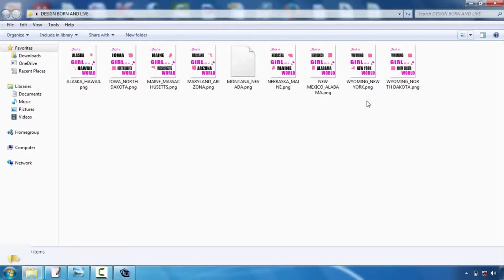How To Make A Tshirt Design In Photoshop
T-shirt layout is becoming one of the most popular outlets for creatives. Whether you're an illustrator, graphic designer or typographer, the idea of having your design on a T-shirts is a rather trendy concept  However, the process can be a challenging thought. The good news is, Mike Ng of SOYU T-shirts styles has taken time out of his busy scheduele to bring you 10 professional ideas for T-shirts design.  Take your time and also explore your principle.  Sketch it out, go with a walk, create a few variants, have something to consume, do a full conceptualizing process. After that sleep on it. As well as do it over again. If it concerns you quickly, great. However check out various other alternatives simply in case.  Envision the style on a shirt  Having worked on both print and internet for many years. I know the huge difference in between design on display and a printed piece. Do not hesitate to mock it up on a picture of a model, print it out if needed and also place it on an actual tee, and naturally create your artwork at actual dimension.  etail is king but keep points simple  Every person appreciates great illustration ability and also focus on detail. There is absolutely nothing far better than seeing a truly well carried out work of art on a tee, that you can study for hrs.  Yet similarly, a few of one of the most traditional layouts have actually been the simplest and get the message throughout via their easiest type. Throughout the middle and you could struggle to deliver a successful design.  Consider your market  This is an important one. Are you developing for male or female, young or old? At the end of the day you're creating an item that you want people to use. Like a good marketeer would do, make a note of the exact person you wish to draw in to your design-- who they are, exactly what they like, exactly what various other brand names they like and also go from there.  Everything about colour!  Utilize the T-shirt colour properly as well as attempt picking corresponding colours. If you're making use of Adobe Illustrator, activate Worldwide Colours. It's an absolute life saver and will certainly conserve you a lot time. You could also make use of Halftones to earn the most of the restricted colours you're allowed to make use of.  Prepare your artwork correctly  Usage Pantone Colours when screen printing, the printers will love you for it. They'll also like you if you outline text and also expand any strokes you might have. There are lots of great tutorials out there depending upon whether you're making use of Illustrator or Photoshop.  Source an excellent printer